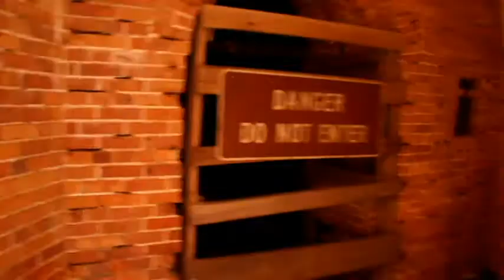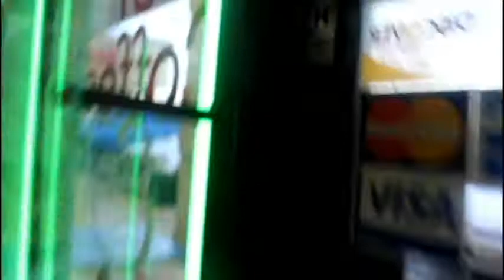Spring Break 2016 | Gulf Shores, AL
3 days in Gulf Shores with the softball team!